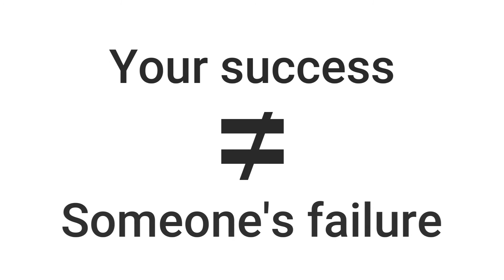The Book Summary | THE 10X RULE Written BY GRANT CARDONE | AVID-WISDOM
one of the best book on productivity watch this video till the end to know the insights from the book. THE 10X RULE BY GRANT CARDONE